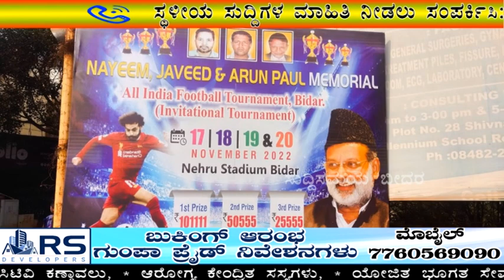Suddi Samaya News Bidar 10-11-2022